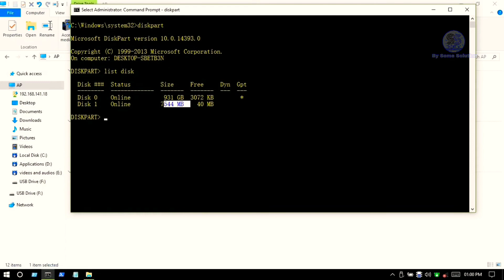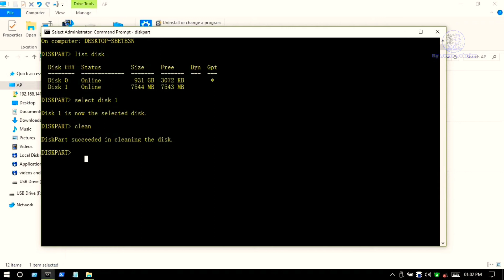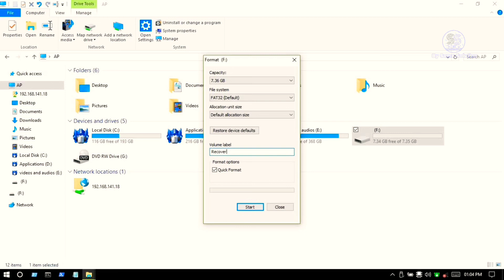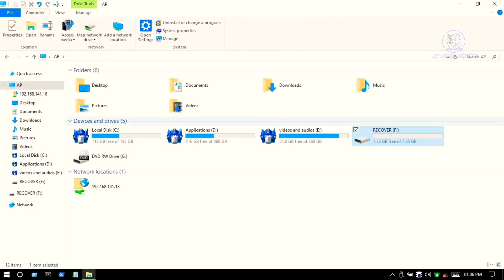How to Repair Corrupted SD Card in Hindi | Memory Card Repair Guide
What is a Corrupted SD Card?
A corrupted SD card is one that has become unreadable or is not functioning properly. You might experience issues like:

Unable to access files
SD card not showing up on your device
“Format SD Card” error
Files becoming inaccessible or missing
Causes of SD Card Corruption
Improper Ejection: Removing the card from a device without safely ejecting it.
Virus or Malware: Malicious software corrupting the card’s data.
Physical Damage: Damage to the card’s connectors or chips.
Power Surge: Sudden power loss while reading or writing to the card.
File System Errors: Incompatibility with the device or corrupted file systems.
How to Repair a Corrupted SD Card?
Method 1: Use Windows Disk Error Checking Tool
Insert your SD card into your PC using a card reader.
Open File Explorer and right-click on the SD card drive.
Select Properties.
Go to the Tools tab.
Under Error Checking, click on Check.
Windows will scan and fix any errors on the SD card. If it finds any issues, it will attempt to repair them automatically.
Method 2: Using CHKDSK Command (Windows)
Insert the SD card into your PC.
Press Windows + R to open the Run dialog.
Type cmd and press Enter to open Command Prompt.
Type the following command:

chkdsk X: /f
(Replace X: with the letter of your SD card drive.)
Press Enter and wait for the system to fix any corruption.
Method 3: Format the SD Card (Data Loss)
If the previous methods do not work, you may need to format the SD card. Note that this will erase all files on the card.

Open File Explorer and right-click on your SD card drive.
Click on Format.
Choose the File System (FAT32 for cards below 32GB, exFAT for larger ones).
Uncheck Quick Format for a full format.
Click Start to begin the formatting process.
After formatting, your SD card will be restored to factory settings.

Method 4: Using SD Card Recovery Software
If you have important files on the SD card, consider using recovery software to retrieve lost files before formatting.

Recuva: A free tool to recover deleted or lost files.
EaseUS Data Recovery: Paid software that can retrieve files from corrupted SD cards.
Wondershare Recoverit: Another reliable data recovery tool.
After recovering your files, you can then proceed with formatting the SD card to make it functional again.

Method 5: Using Third-Party Repair Tools
Several third-party repair tools can also help in fixing corrupted SD cards:

MiniTool Partition Wizard: Helps in recovering corrupted partitions and files.
AOMEI Partition Assistant: Provides options to fix SD card errors and recover data.
How to Prevent SD Card Corruption in the Future
Eject Properly: Always eject your SD card properly before removing it from devices.
Avoid Physical Damage: Keep the SD card safe and avoid bending or dropping it.
Use Anti-Virus Software: Keep your devices safe from malware that can damage your SD card.
Backup Your Data: Regularly back up important files from your SD card.
Conclusion
Repairing a corrupted SD card is possible using the right methods. Whether through Windows tools, CHKDSK, or recovery software, you can restore your SD card and retrieve lost data. Always remember to take preventive measures to avoid future corruption.